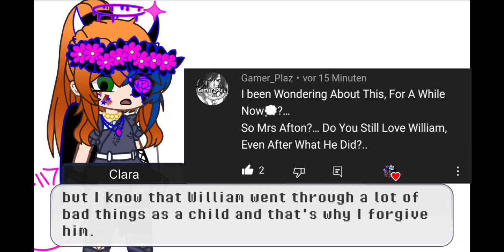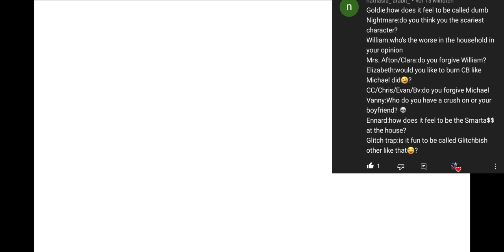Aftons aswer to your questions || Aftons/Animatronics || FNAF || My AU